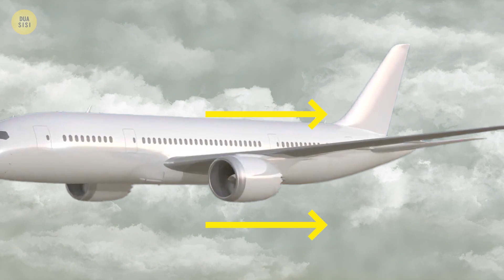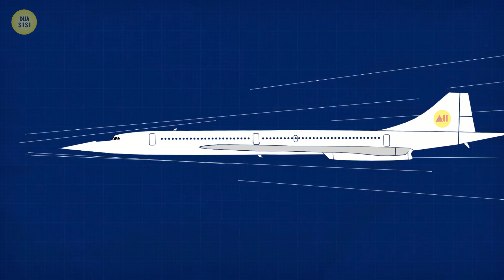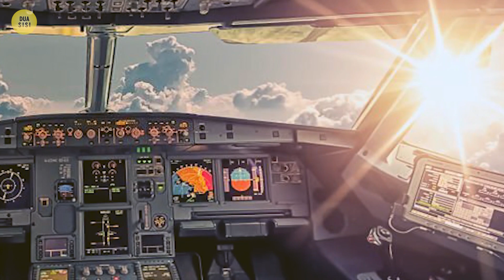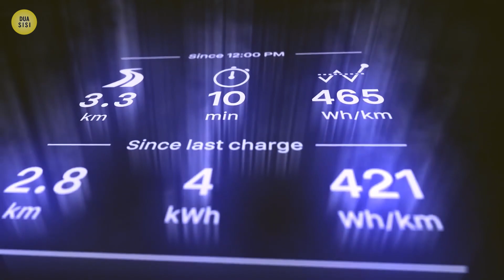Alasan Kenapa Jendela Pesawat Berbentuk Bulat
Kenapa jendela pesawat terbang bulat? Kenapa ujung sayap pesawat melengkung? Kenapa penumpang selalu memasuki pesawat dari sebelah kiri?
Semua yang ada kaitannya dengan pesawat telah direncanakan dan dipertimbangkan secara matang. Mungkin itulah alasan utamanya kenapa naik pesawat adalah cara bepergian paling aman.

Segmen:
00:00 Kenapa jendela pesawat bundar?
00:37 Kenapa ujung sayap pesawat melengkung?
01:08 Kenapa bentuk moncong pesawat berbeda-beda?
01:41 Kenapa banyak pesawat dicat putih?
02:12 Kenapa pintu keluar berada di sebelah kiri?
02:44 Kenapa bentuk sebagian pesawat aneh?
03:17 Bagaimana pesawat bisa tampak lapang?
03:40 Kenapa pilot tidak berewokan?